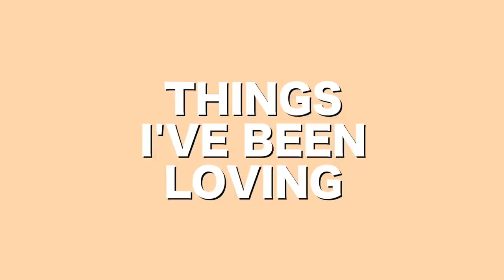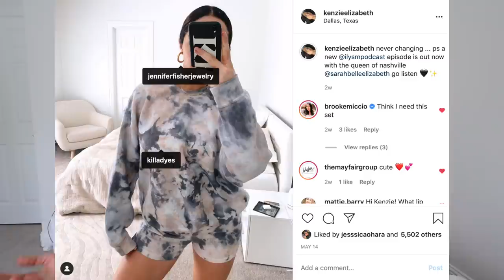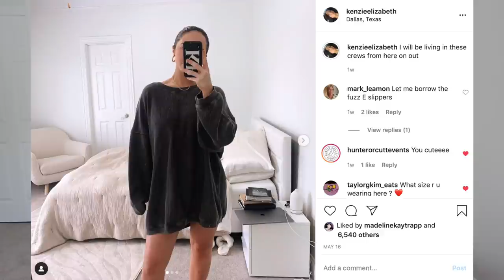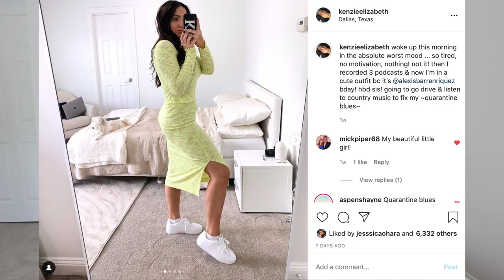THINGS I'M LOVING | self tanner, skincare, clothing, fitness & more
HOPE YOU ENJOY! Originally I had 47 minutes of footage so I really had to cut this one down lol.